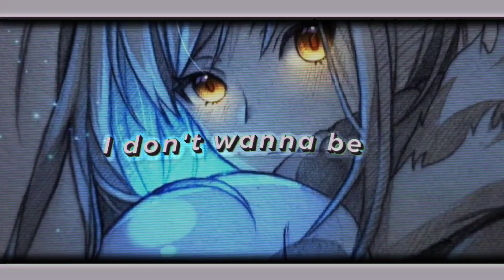||𝑠𝑝𝑦 𝑥 𝑓𝑎𝑚𝑖𝑙𝑦 𝑟𝑒𝑎𝑐𝑡 𝑡𝑜||1/1||no part 2||